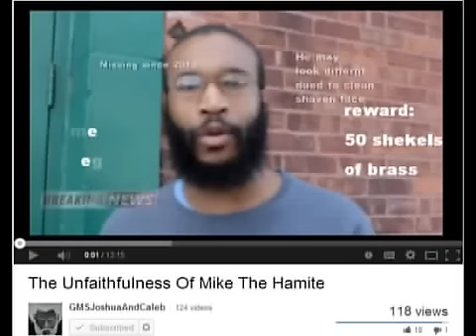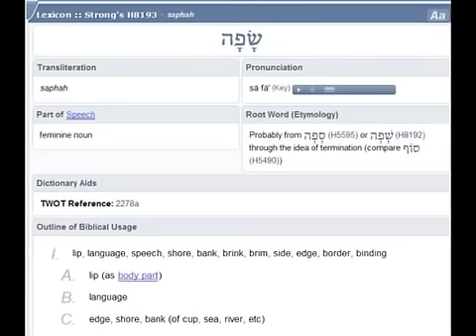Pt 5. Naughty Nate Reproved and Rebuked.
Naughty Nate Reproved and Rebuked.